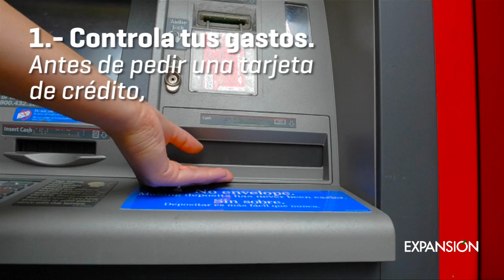6 cosas que tienes que saber si quieres una tarjeta de crédito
Si has recibido llamadas del banco sobre tarjetas de crédito, ten presente los siguientes consejos antes de aceptarla.